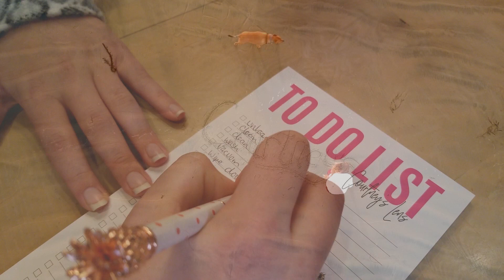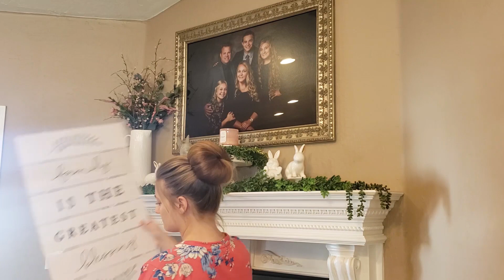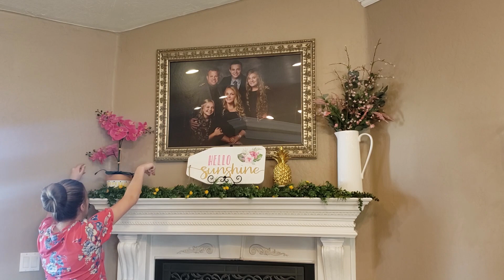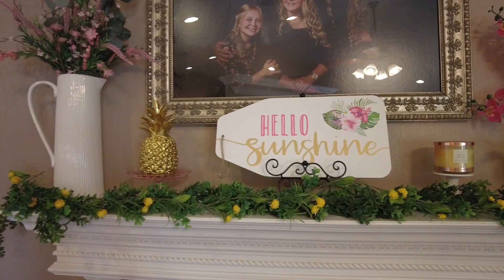SUMMER CLEAN AND DECORATE WITH ME 2021 🍍 / PINEAPPLE DECOR & LEMON KITCHEN DECOR 🍋 / Courtney's Lens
Welcome to my 2021 CLEAN + DECORATE WITH ME FOR SUMMER video! ☀️ I hope you find all of the motivation and encouragement that you are looking for today. 💕
Love, Courtney Lynn xoxo

❤ Let's be friends on Instagram! @courtneys_lens

🛒 Products used in today's video:

💜 Moosoo Cordless Vac